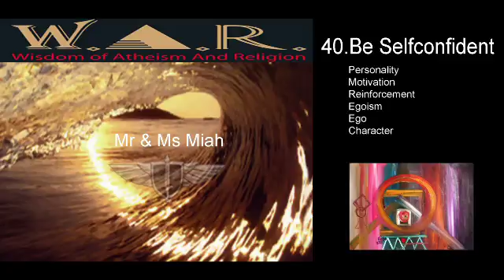40 Be Selfconfident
Selfconfident, Personality, Motivation, Reinforcement, Egoism, Ego, Character